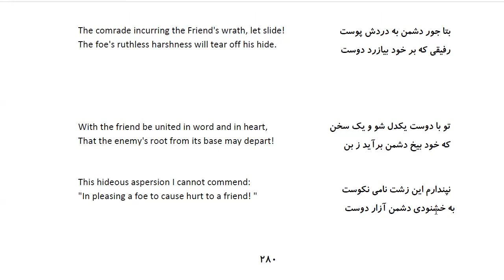Bustan: In Farsi with English Translation-Part 226: حکایت سرکشی